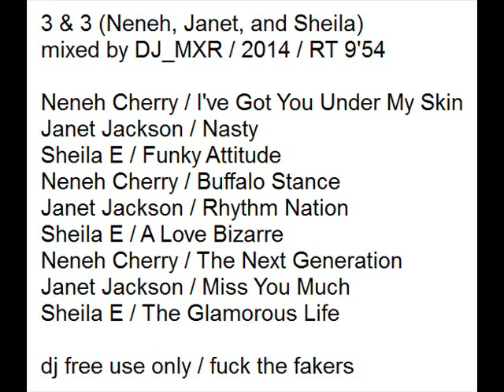Neneh Cherry, Janet Jackson, and Sheila E (in the mix)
! no commercial purpose, dj free use only ! tanx

tracklist :

Neneh Cherry / I've Got You Under My Skin
Janet Jackson / Nasty
Sheila E / Funky Attitude
Neneh Cherry / Buffalo Stance
Janet Jackson / Rhythm Nation
Sheila E / A Love Bizarre
Neneh Cherry / The Next Generation
Janet Jackson / Miss You Much
Sheila E / The Glamorous Life